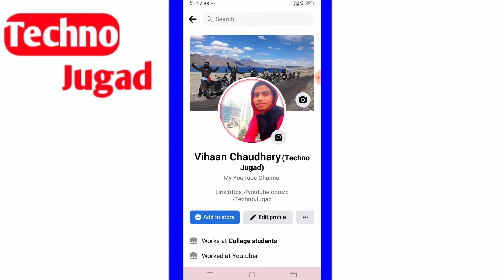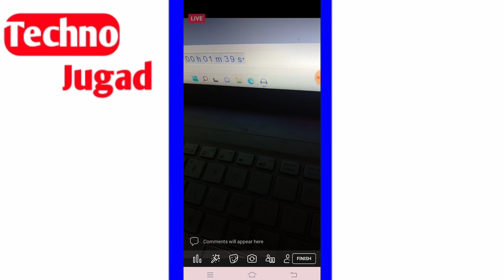Facebook Par Live Video Kaise Chalaye |Facebook Pe Live Kaise Aate Hain |How To Live On Facebook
About This Video : Facebook Par Live Video Kaise Chalaye |Facebook Pe Live Kaise Aate Hain |How To Live On Facebook

Facebook par Live video kaise chalaye ? facebook pe live kaise aate hain | facebook pe live video kaise banaye | facebook pe live kaise jate hain | facebook par live stream kaise karte hain | fb par live kaise hote hai | kya aap facebook par live jana chahate hai to phir ye video dekhate rahiye